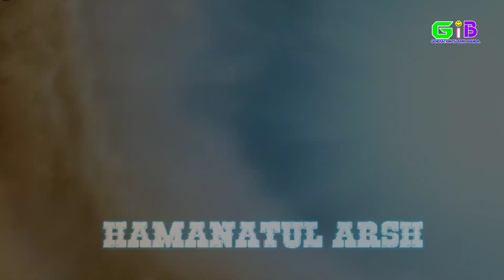✨️अल्लाह ताला के पाक फरिस्ते? 😱Amazing Facts about Angeles 💕bygib islamiceducational virul video.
in this video amazing facts about angeles। generationislamicbanda#islamic#educational#virulvideo.

Assalamualekum piyare dosto is chhoti si video mein aap ko faristo ke mutalik sari jankari dene ki hamne Koshish ki hai. agar aap ko ye video pasand Aee ho to aap is video ko like kre or apne dosto mein share lajmi kare or hamare channel @generationislamicbanda7333 ko Subcribe bhi kar de. Allah ham sab ko deen sikhne or sikhane ki tofeek ata kare. Jajakallahhukhaira.

reportingteaching,scholarship,and research. Fair